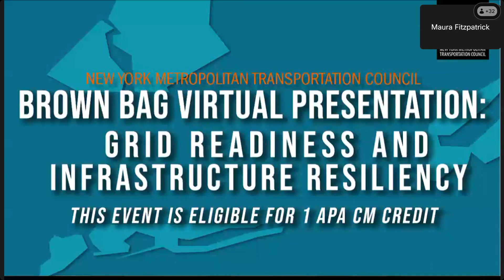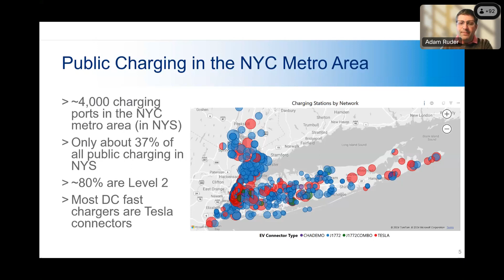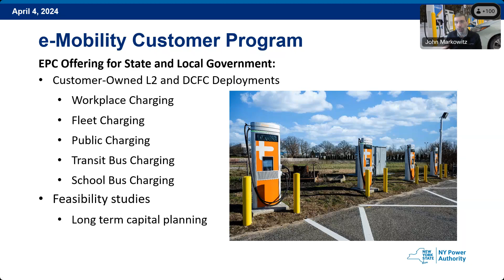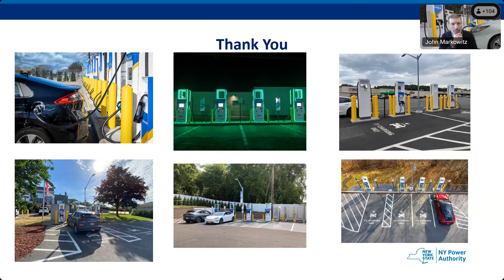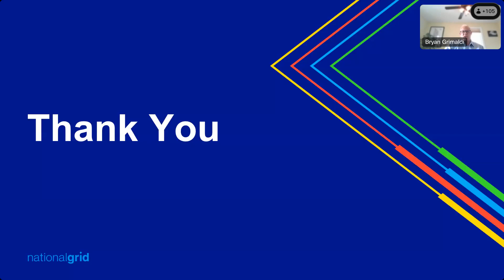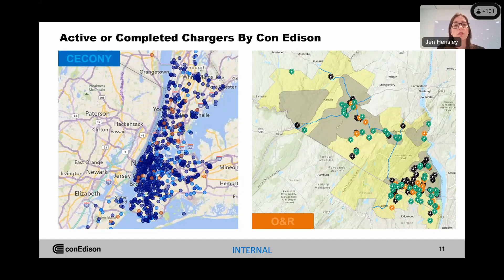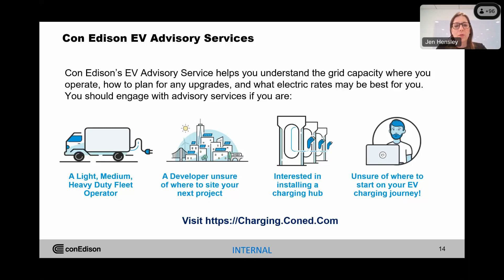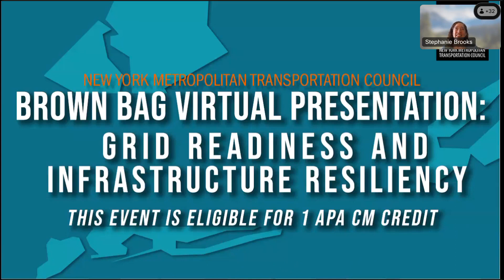NYMTC Brown Bag Series: Grid Readiness and Infrastructure Resiliency - Thursday, April 4, 12:00 PM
Event: NYMTC Brown Bag Series: Grid Readiness and Infrastructure Resiliency
Email this event to me @

Start Date/Time: Thursday, April 4, 2024 12:00 PM (UTC-05:00) Eastern Time (US & Canada)
End Date/Time: Thursday, April 4, 2024 1:30 PM (UTC-05:00) Eastern Time (US & Canada)
Meeting Materials/Agenda:

NYMTC Virtual Brown Bag Discussion:
Grid Readiness and Infrastructure Resiliency

NYMTC invites you to join National Grid, Con Edison, New York Power Authority, and the New York State Energy Research and Development Authority (NYSERDA) as they provide updates on the New York State Electric Vehicles (EV) Initiative. Learn the status of statewide electrification and upgrades to transmission and distribution, potential grid impacts, highway charging efforts, and study grant updates.

This event is eligible for 1 APA CM credit